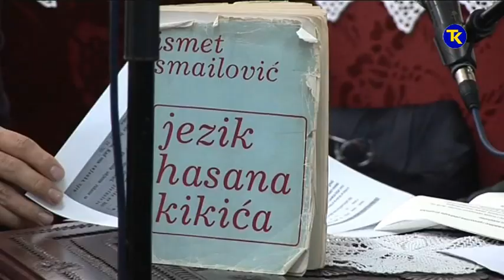GRADACAC KIKICEVI SUSRETI 24 05 2019